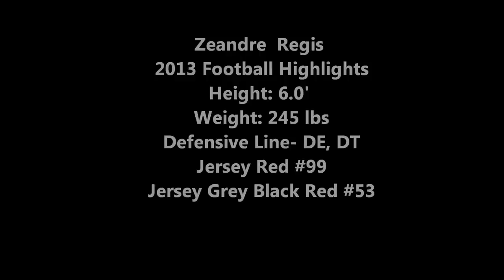ZEANDRE REGIS 2013 FOOTBALL HIGHLIGHT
Saint Brother Andre Catholic High School
Markham Raiders
Team Ontario (International Bowl, Austin Texas)
2013 YRAA All-Star